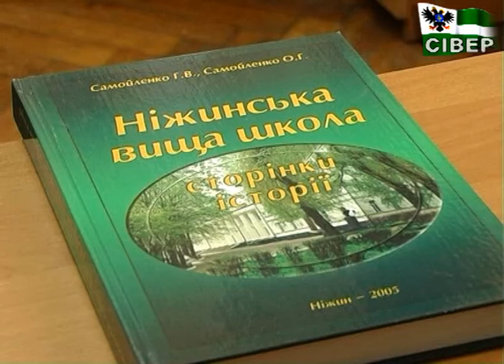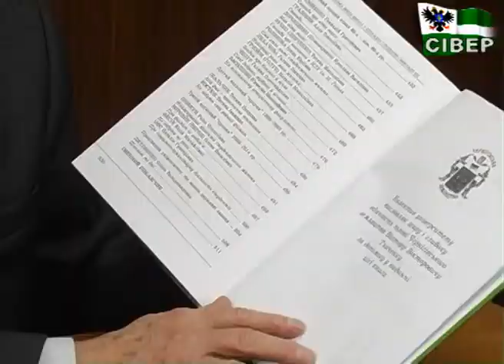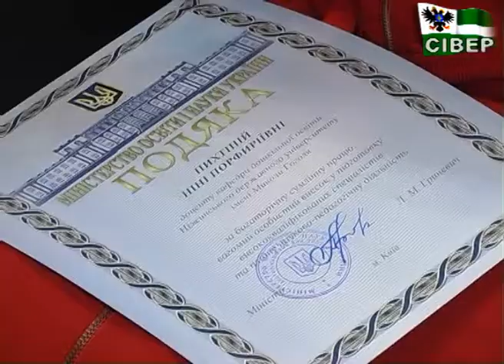Ніжинського профессора нагороджено орденом «За заслуги» ІІ ступеня